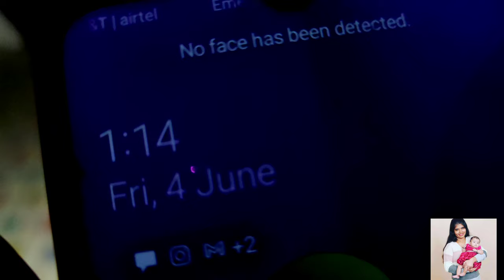Naina Daily Routine | 6 Months Old Baby | మేమిద్దరం ఎలా కొట్టుకుంటామో దానికోసం? | Naina Reddy | USA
@Naina Reddy
This Video is all about Naina's Daily Routine😊😊😊
Srivani Vlogs